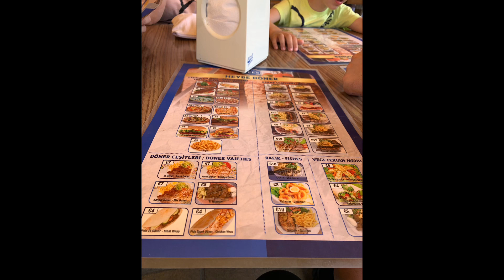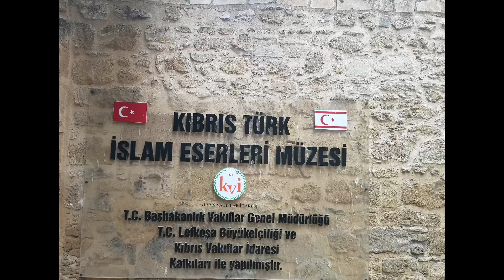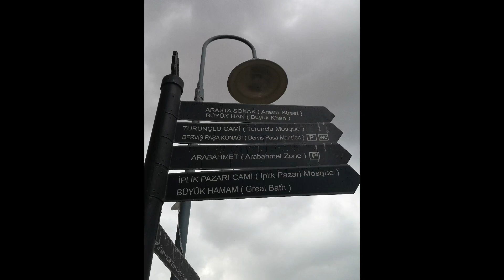Buyuk Han#Nicosia#Turkish side of Cyprus#Capital#